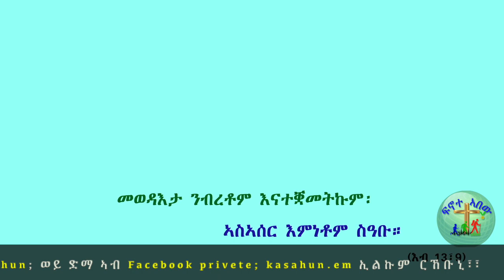ድንግል ምስ ዝወለደ/ት ክምርዖ ይፍቀድ ድዩ ? መውስቦ ምስ ስድራ ኣባሊጋ ይፍቀድ ድዩ ? (ብሰ/ወ ካሳሁን እምባየ)